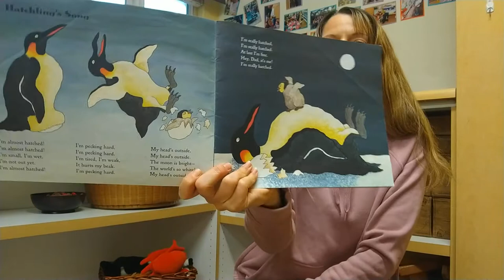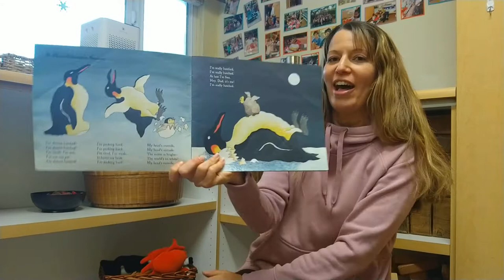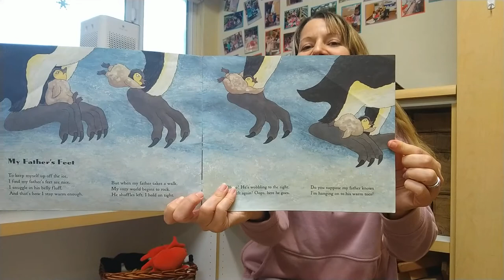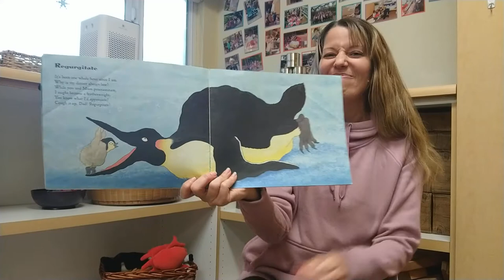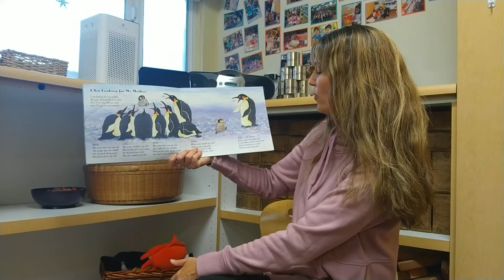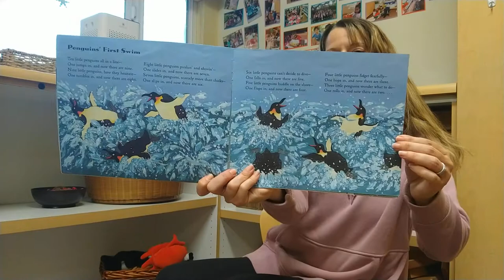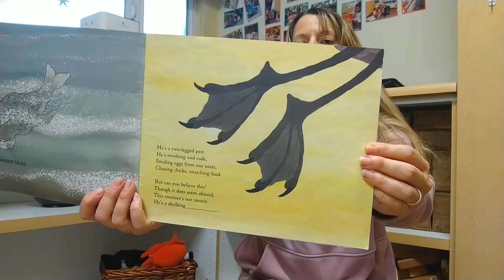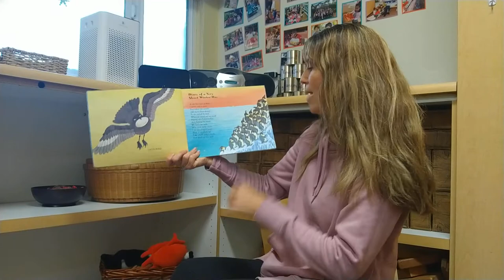Antarctic Antics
Storytime! Let's read some poems and learn about penguins!